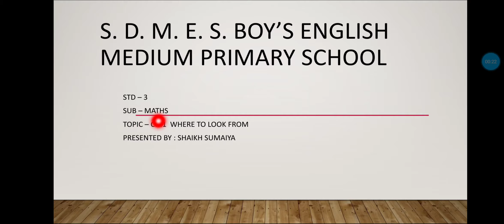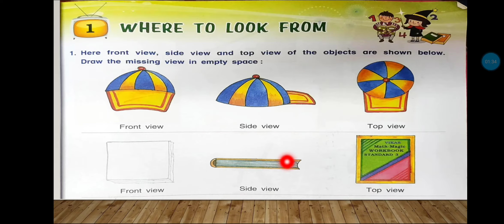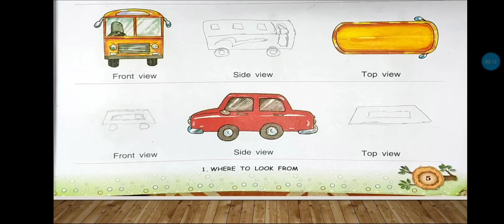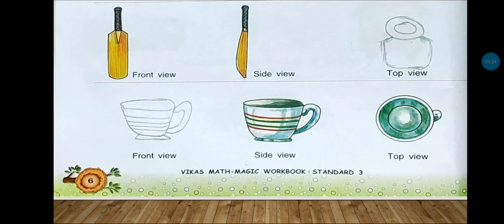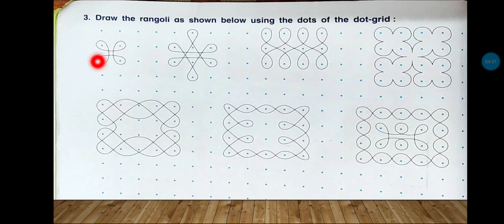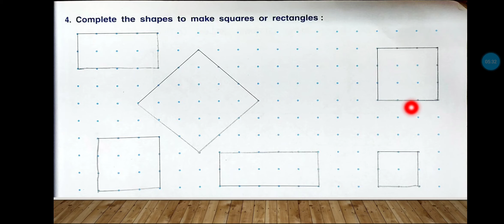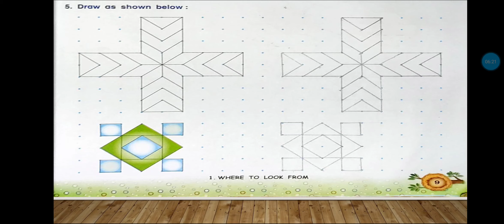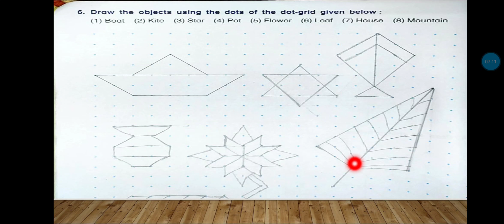std-3, maths, topic- ch : 1 Where to look from (part-1) math-magic